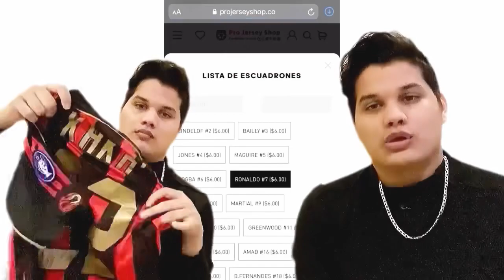¿CR7 YA NO está al nivel de la ÉLITE?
Cristiano Ronaldo hoy
Cristiano Ronaldo última hora
Cristiano Ronaldo jugadas
Real Madrid
Barcelona
Messi hoy
Cristiano vs Messi
Cristiano Ronaldo subtitulado
Cristiano Ronaldo vs
Cr7
Cr7 jr
Cristiano Ronaldo jr
Madrid
Benzema
Rodrygo
Vinicius
Madrid
Chiringuito inside
Chiringuito reacciones
Cristiano retrata
Cristiano Ronaldo mejores
Cristiano Ronaldo 2023
Cristiano Ronaldo video épico
Netflix
Trailer